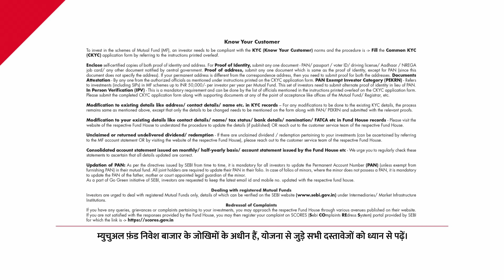Iss Diwali ek achi aadat apanao!